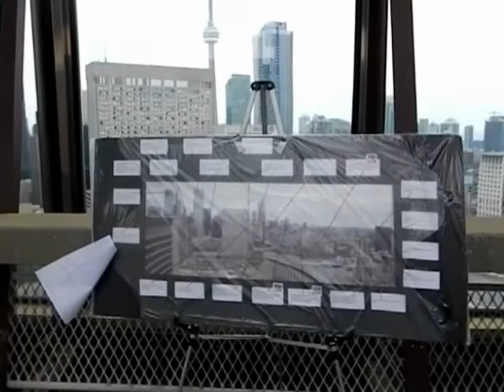HiMY SYeD: Toronto City Hall Observation Deck 27th Floor DOT12 Doors Open Toronto Sunday May 27 2012